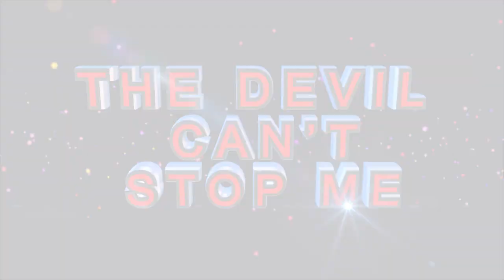A TIME TO RECEIVE HAS COME ׀ Apostle BJ Makananisa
A time to receive has come; receive this Anointing of Breakthrough, Anointing of Success. There is no demon that will block your blessing. There are people who are receiving Promotions. There are people who are receiving Healing.

- Begin to mention what you are receiving in the name of Jesus Christ!